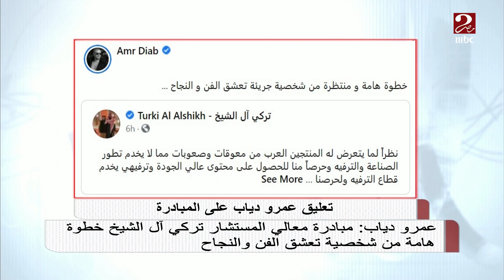عمرو دياب: مبادرة معالي المستشار تركي آل الشيخ خطوة هامة من شخصية تعشق الفن والنجاح